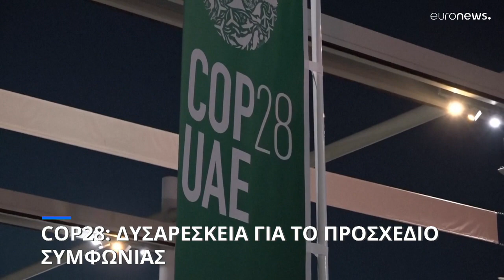COP28: Απογοήτευση από το προσχέδιο συμφωνίας-Τι αναφέρει για τα ορυκτά καύσιμα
Tο κείμενο που παρουσίασε η προεδρία της COP28 με επικεφαλής τον διευθύνοντα σύμβουλο της εθνικής εταιρείας πετρελαίου των ΗΑΕ, συμπεριέλαβε μια λίστα με ενέργειες που «θα μπορούσαν» να κάνουν οι χώρες